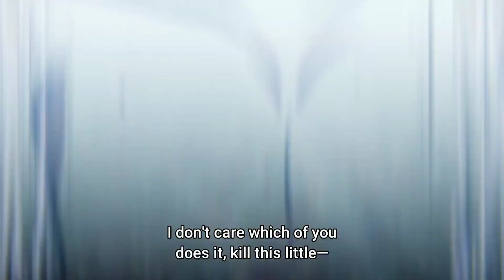He Made The Demon Lord His B*tch!😱😱